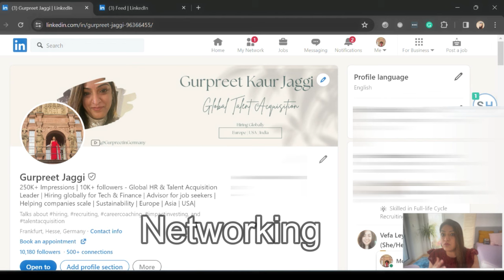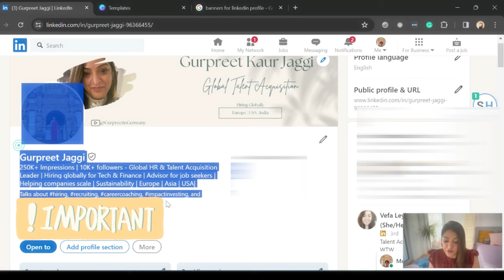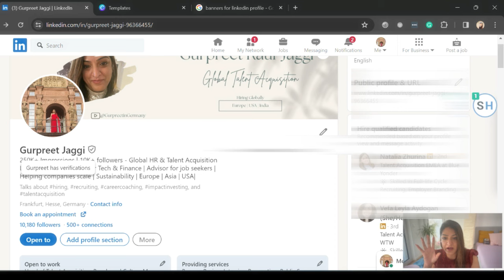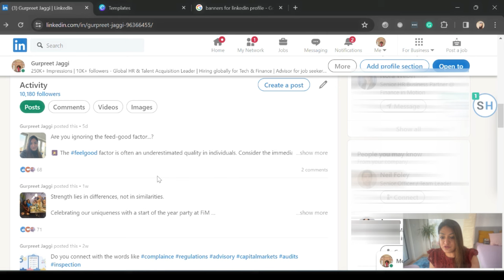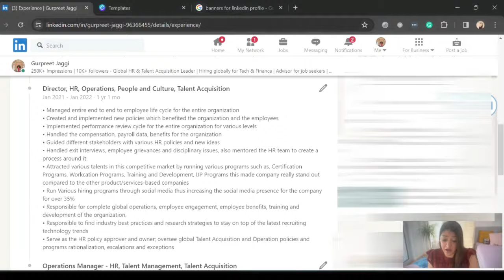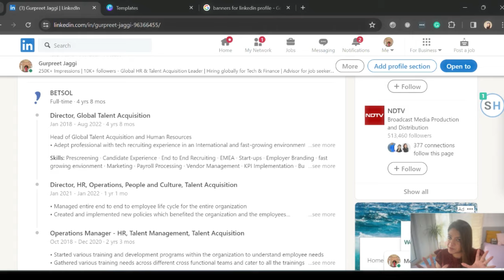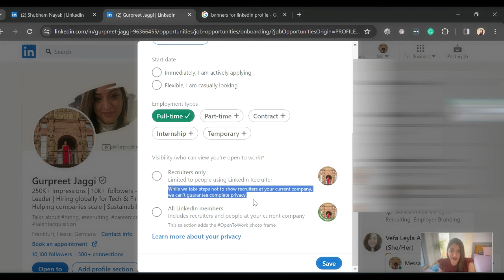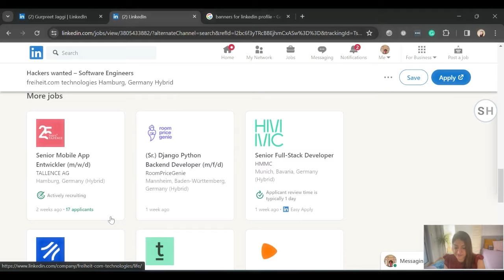Linkedin job search tips for 2024 | Linkedin tutorial for beginners for 2024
Learn how to create a linkedin profile in 2024 by an HR Head
What information recruiters look into your linkedin profile
How do recruiters search for the candidates on linkedin
what information should be mention  in each of the sections on linkedin

In  this detail video we are going to cover all following points :
Linkedin tutorial for beginners
linkedin tutorial
linkedin  horizon
linkedin profile tips
linkedin for beginners
linkedin job search tips
linkedin job posting tutorials
linkedin job application
linkedin job seeker